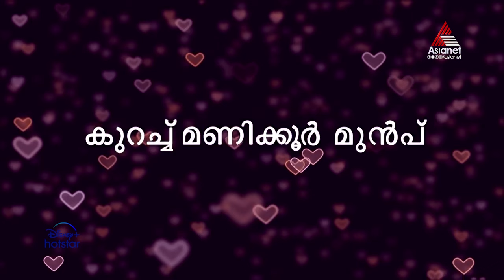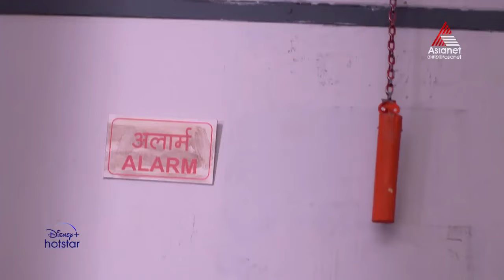RomanticsReloaded Anika Gauri in Trouble || Priyamanasam || Episode 278